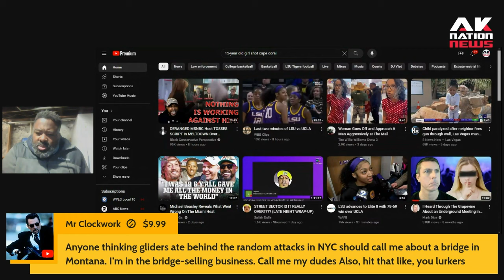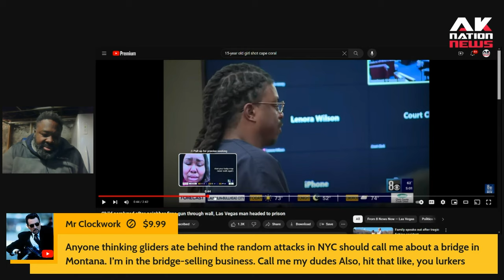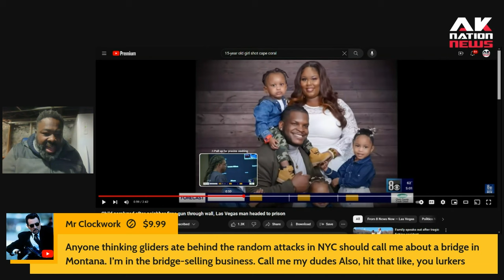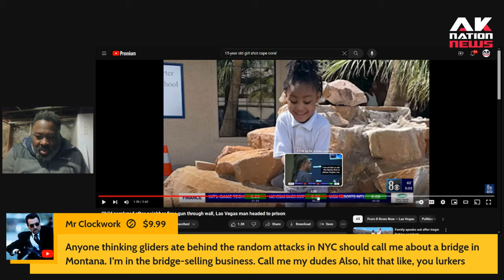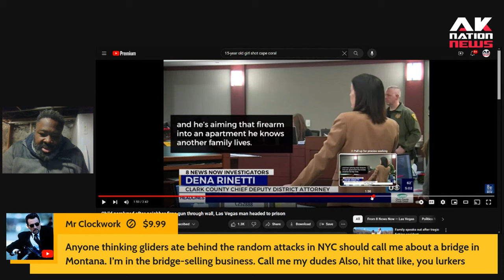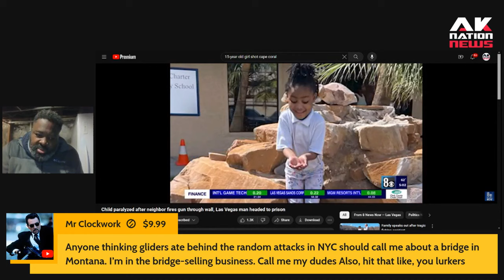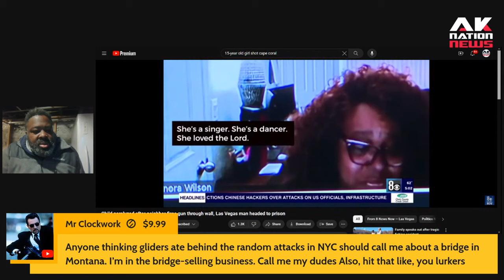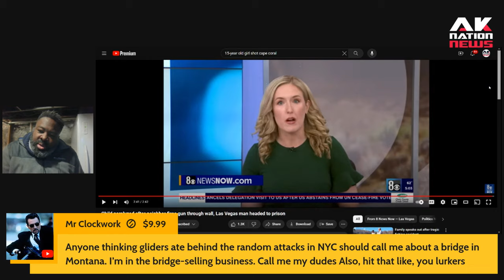The thug next door was playing with his gun like a toy and now tragedy's struck this Black family.